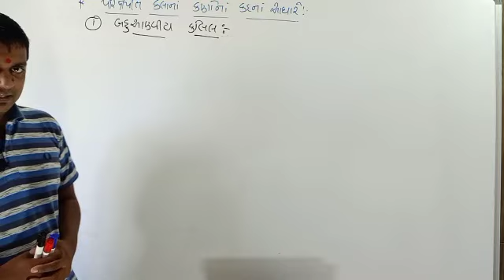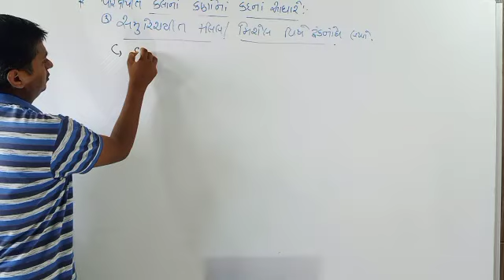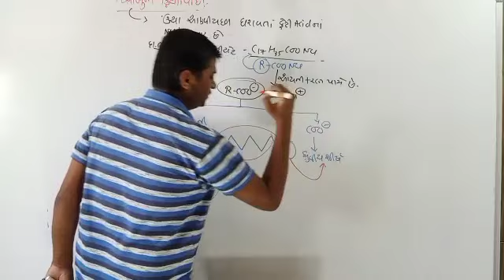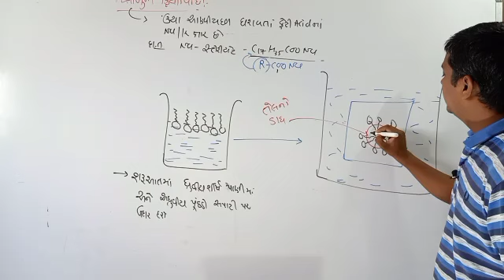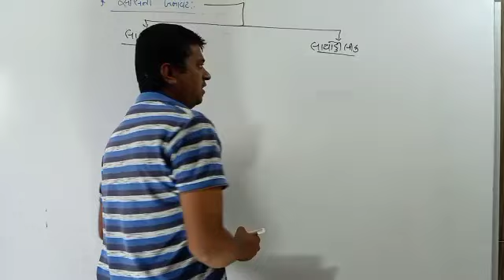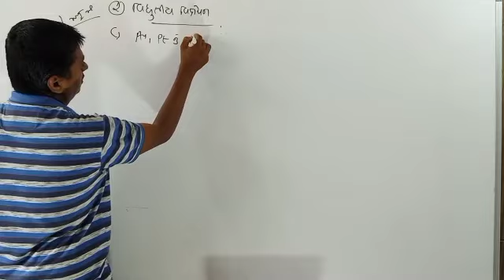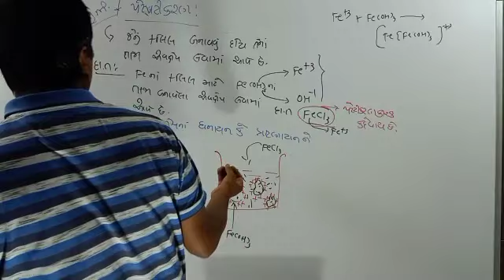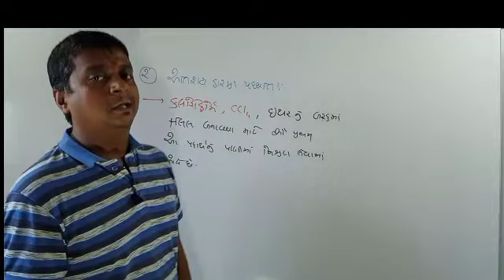Lec 8 ll surface chemistry ll std 12 ll guj.medium